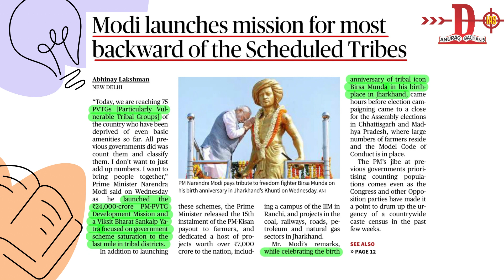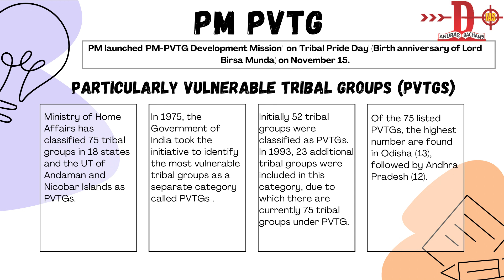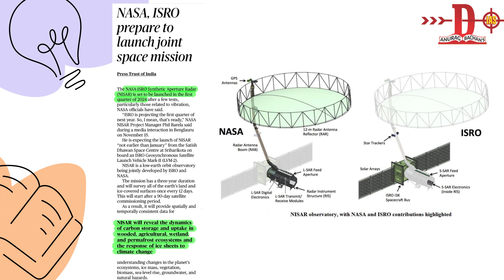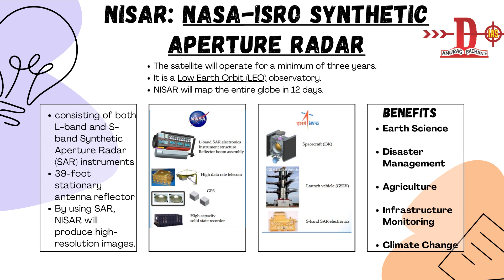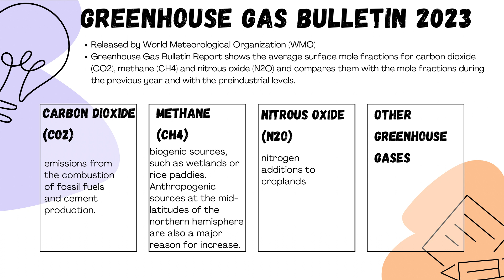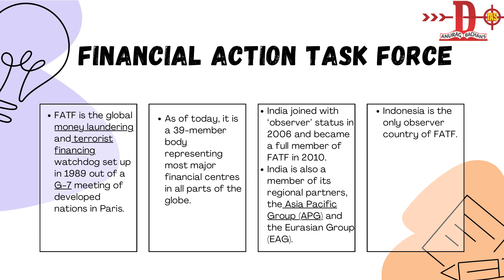DAILY NEWSPAPER VIDEO || 16th NOVEMBER 2023